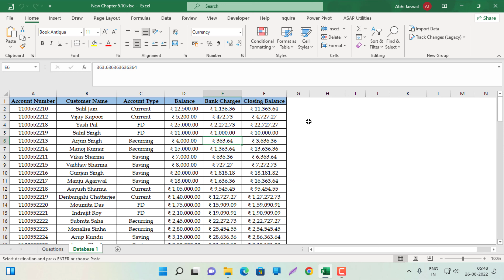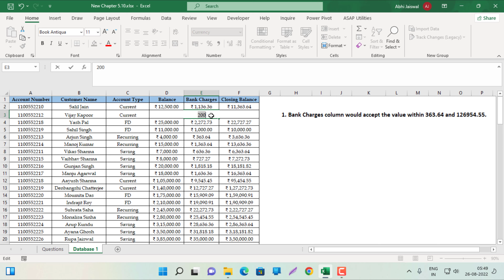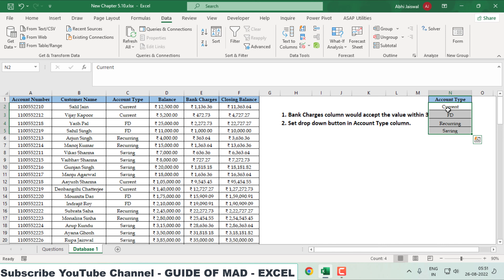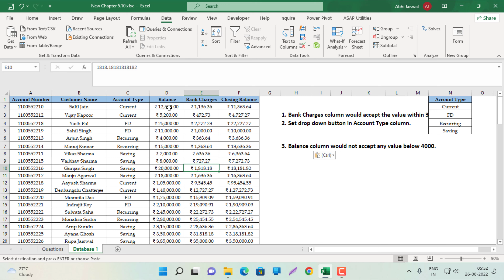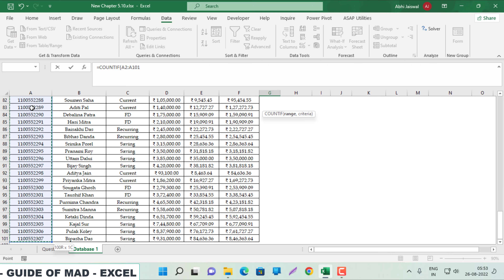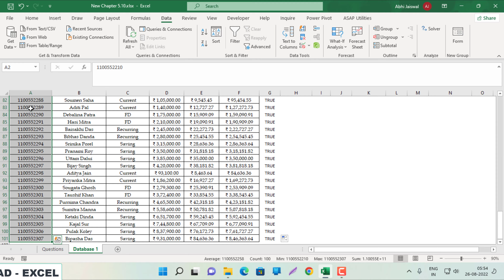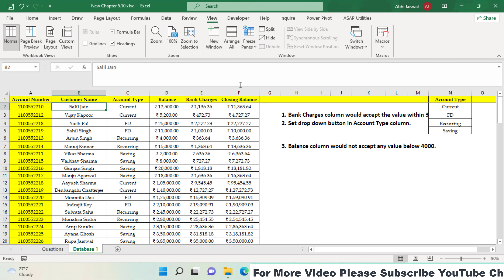#14 Excel ka Gyan Course | Drop Down List in Excel | Restrict the Data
#14 Excel ka Gyan Course | Data validation in Excel | Restrict the Data

In this video we are going to show you the complete knowledge related to Data validation in Excel Using
1. Drop Down List
2. Date
3. Remove Duplicate
4. only Accept Unique Values

1. Excel Name Separator | First Name, Mid Name, Last Name | Left, right, mid, find Function Use |Hindi

5. Mapping Data Using MS Excel 2019| Data Mapping Method | New Concept | Mapping Excel Data & Tables

7. Excel 2019: Track Changes and Highlight Changes on New Sheet| History is a reserved Sheet Name|Hindi

8. Excel Never Close File Trick | अब कोई भी आपकी फाइल क्लोज नहीं कर पायेगा || Excel Magic Tricks 2019

9. How to use Hyperlink in Excel 2019 Hindi | HYPERLINK Function and Hyperlink Feature (13 Examples)

12. Cell Reference in Excel in Hindi | Relative , Absolute , Mixed , 3 D, Circular | 5 Types Cell Refer.

14. एक्सेल Filter Data to another Sheet | Advance Filter से एक शीट से दूसरी शीट पर Data | Useful Trick